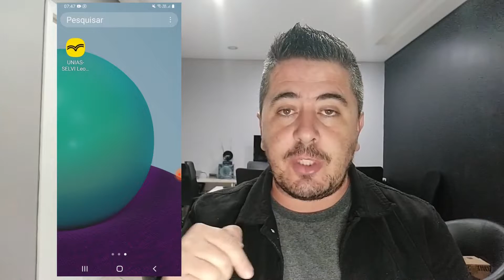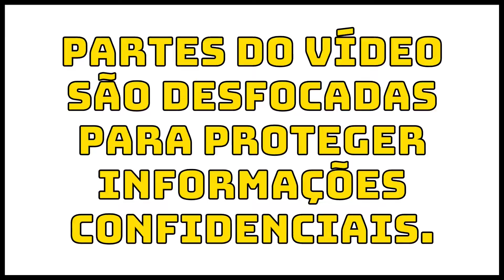Como Acessar Minha Conta no Leo App da UNIASSELVI?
O Leo App é o APLICATIVO da UNIASSELVI que traz praticidade aos seus estudos e está 100% conectado ao conhecimento. Ele facilita o acesso aos conteúdos, avaliações, mensagens e boletos, sem consumir o pacote de dados do seu telefone.

Abertura 00:00
Leo App 00:20
Combinado do YouTube 00:44
Acessando o Leo App 00:59
Dentro do Leo App 02:43
Finalizando 03:08

Obrigado pelo acesso!
⚠️ Volte sempre!

👉 O conteúdo aqui é GRATUITO, mas se você quiser me pagar um café é só mandar um PIX! ☕

👉 Meu Canal onde mostro meus Trekkings e Caminhadas por aí.

👉 Canal onde comento e dou dicas sobre Equipamentos de AIDC e Automação.